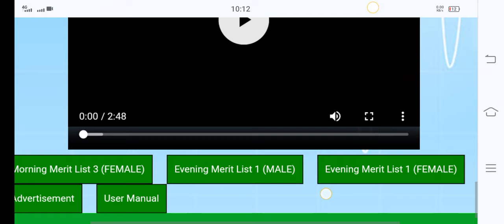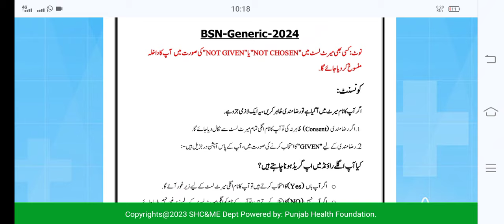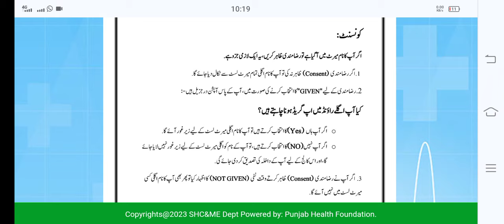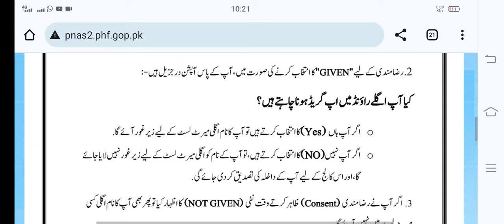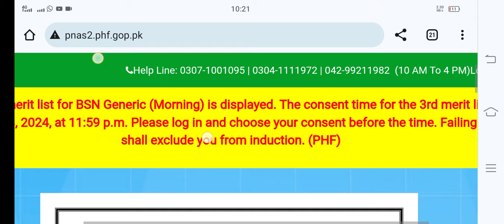BS Nursing Upgradation Process (Evening First Merit List) Consent Complete details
Join our Whatsapp Group for Nursing Admission Updates